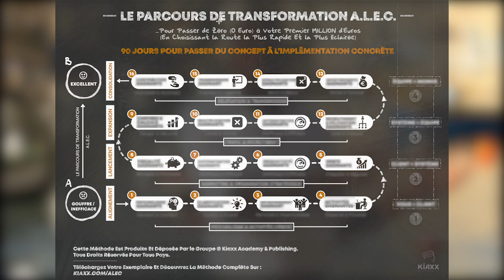Comment Se DIFFÉRENCIER De Ses Concurrents (Même Dans Un Marché Ultra Saturé)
Comment Se DIFFÉRENCIER De Ses Concurrents (Même Dans Un Marché Ultra Saturé) I 🎬✅Découvrez la réponse de Zico Kiaxx et participez à la conférence en ligne offerte "Business Haut De Gamme" ***Déroulez la page pour découvrir votre cadeau de bienvenue;-)

Dans cette vidéo, vous découvrirez Comment Se DIFFÉRENCIER De Ses Concurrents (Même Dans Un Marché Ultra Saturé)